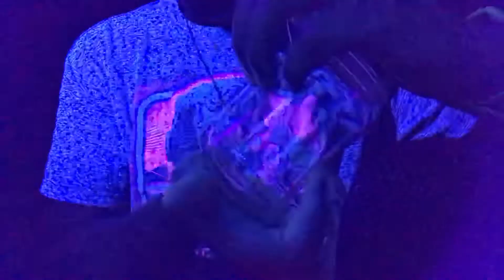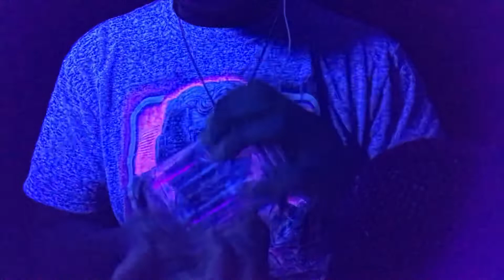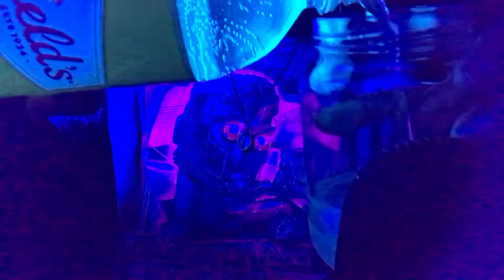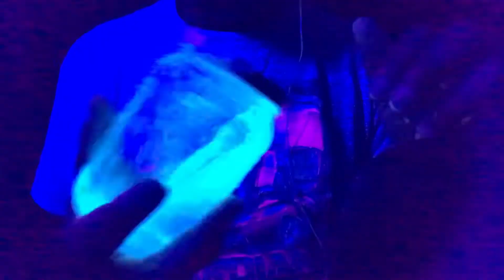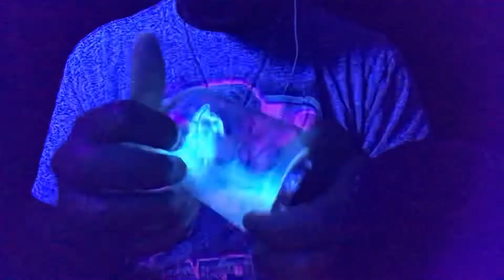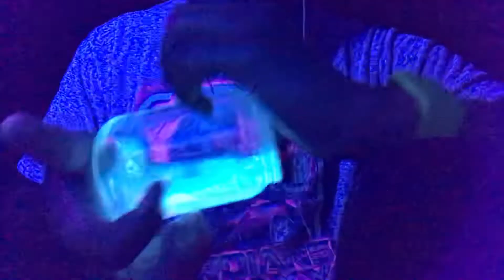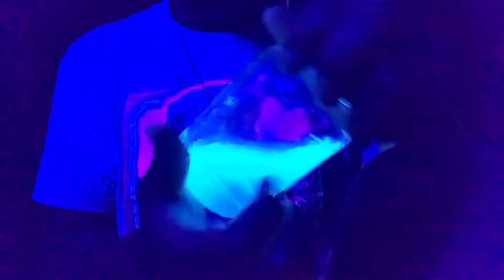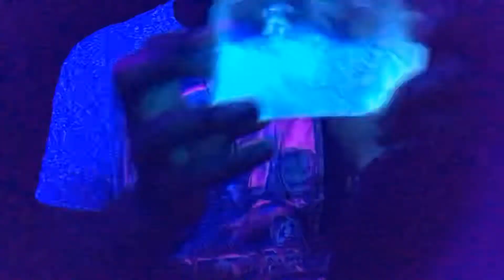ASMR| EXTREMELY RELAXING FAST GLASS TAPPING & TINGLY LIQUID SOUNDS ((((NO TALKING))))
If you have any suggestions on videos you would like me to do or improvements that should be made comment down blow.